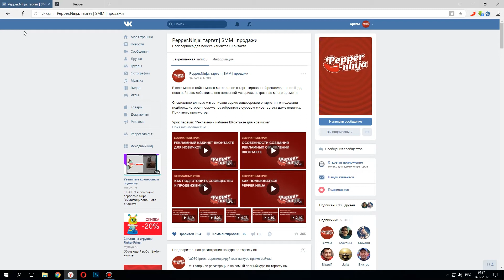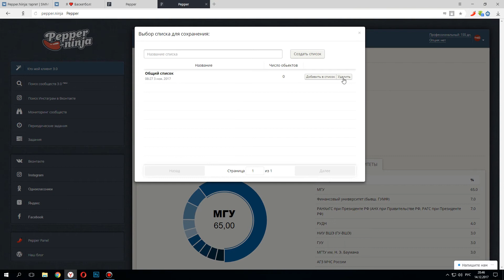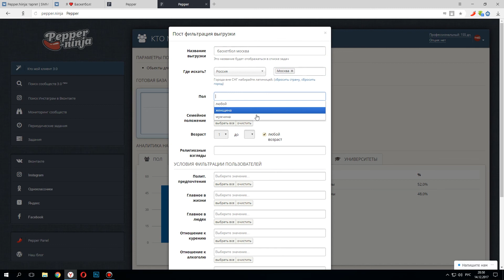Как найти и проанализировать аудиторию с помощью "Кто мой клиент 3.0"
Вы узнаете:
—Как искать ЦА с помощью парсера "Кто мой клиент";
—Как найти аудиторию в одни клик;
—Как составить портрет найденной ЦА.